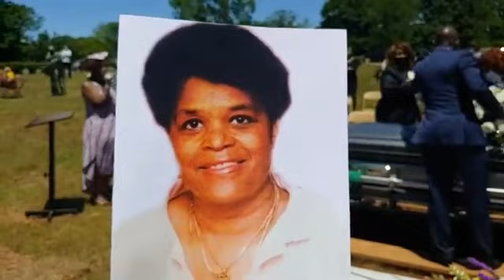Graveside Service for Willa Brewster